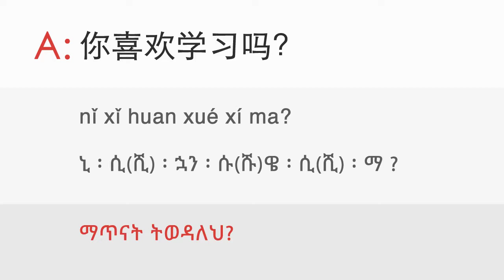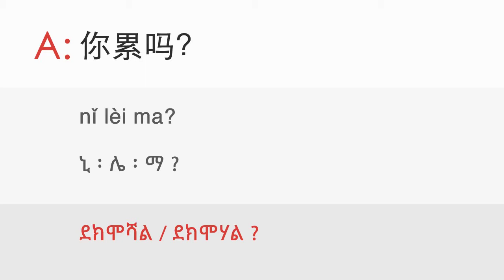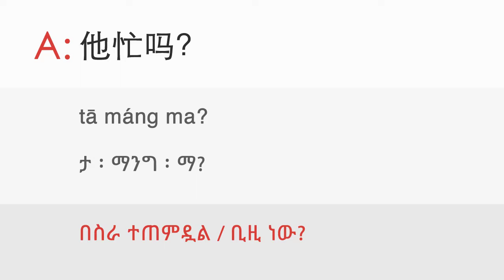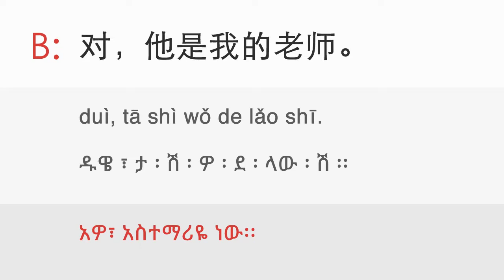12b. Professions [Dialogue] | ዳሉ ቻይንኛን በቀላሉ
Lesson: 12b. Professions [Dialogue]